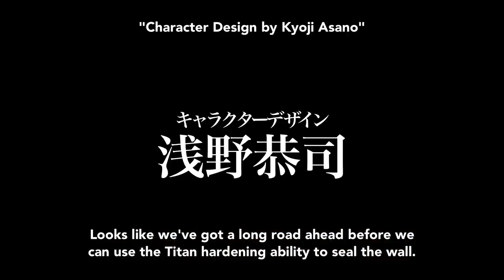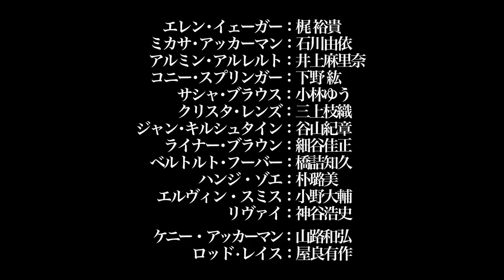Attack on Titan Season 3 - Trailer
Fateci sapere se il trailer vi è piaciuto lasciando un bel like e un commento.